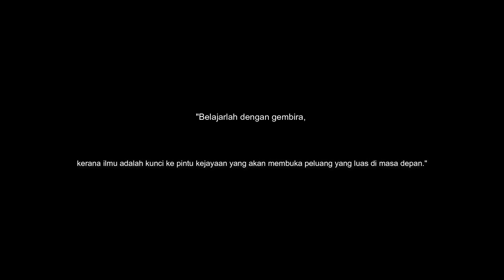SPECIAL 3 Seraya 2023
UCAPAN MURID